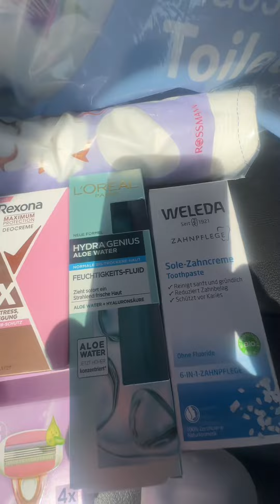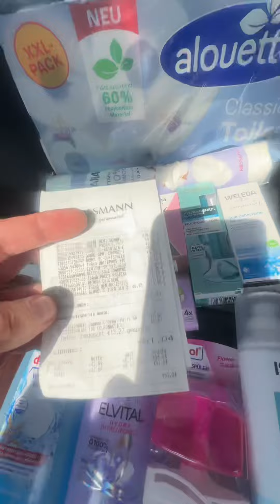Разпоковка из магазина Rossmann